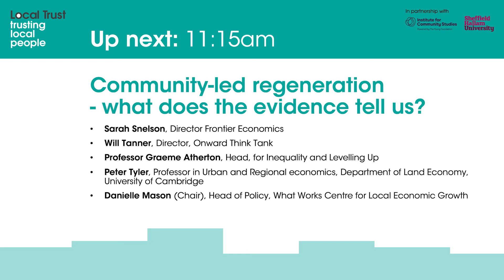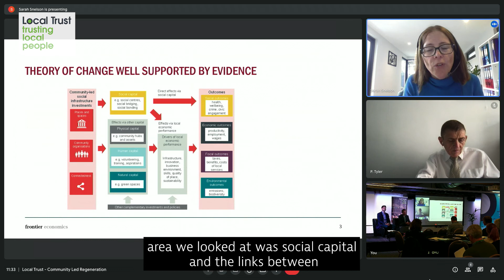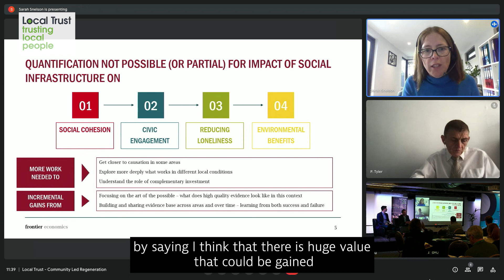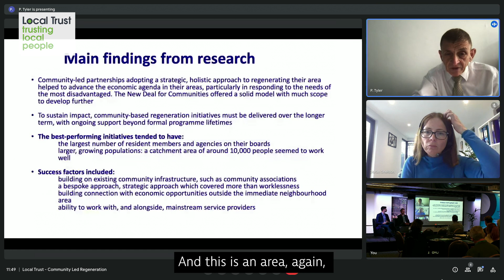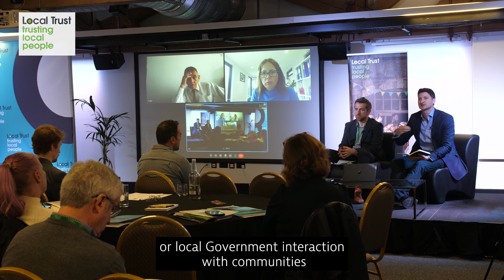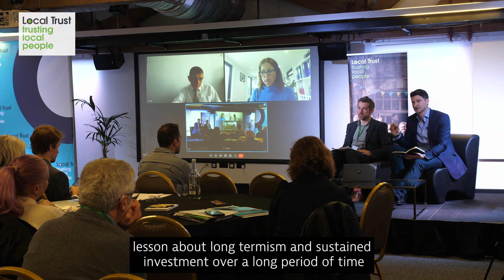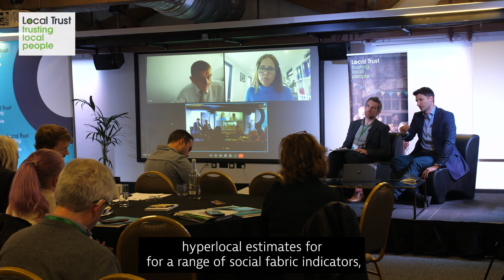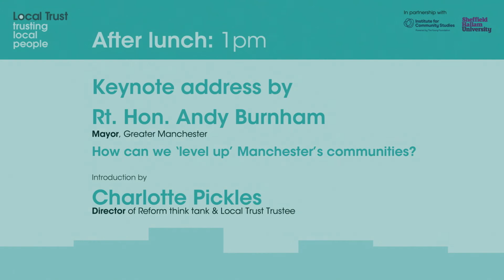Session 2, Community led regeneration what does the evidence tell us?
Sarah Snelson, Director of Frontier Economics speaks at the Levelling up Communities: What's the evidence? conference.